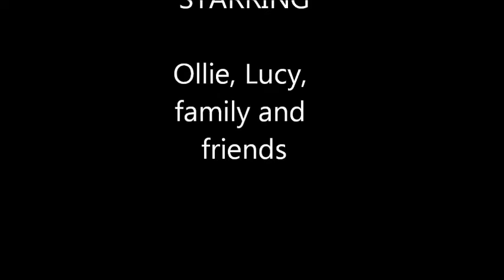Ollie Lucy.wmv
A great evening at Ollie and Lucy's wedding with their family and friends. They were really up for a good night and never stopped dancing!